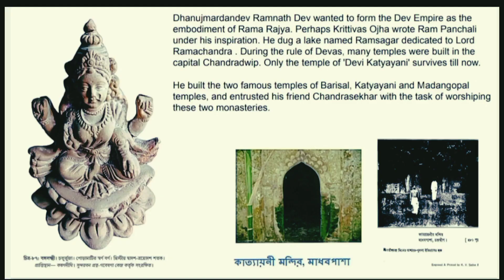Rule of Deva Era & it's Decline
Says about the Deva Dynasty and it's rule and governance & Decline.